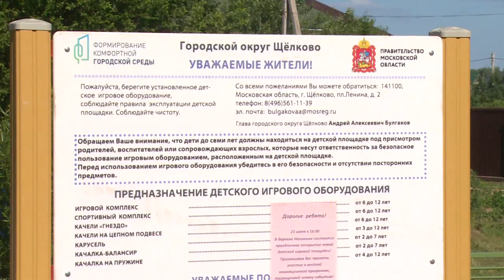Новая детская игровая площадка появилась в деревне Назимиха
Новая детская игровая площадка появилась в деревне Назимиха городского округа Щёлково. Она установлена в рамках губернаторской программы. Для самых юных жителей артисты местного Дома культуры подготовили праздничную анимационную программу. Смотрите репортаж.